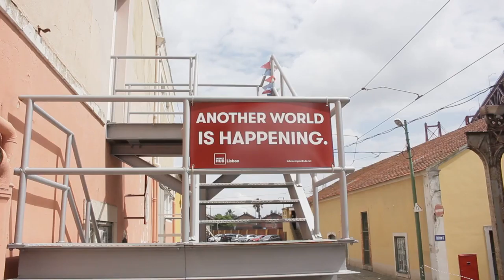Free Stock Footage